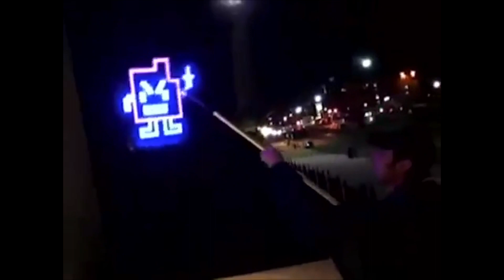5 Banned Episodes From Popular TV Shows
Sometimes Episodes get Removed from television due to multiple reasons like Bad Timing surrounding controversial World Events or Violence in Kids Shows.   Some of these episodes air once before getting Banned but often times an Episode is Axed before its initial airing. Today I go over 5 Banned Episodes from some of my favorite TV Shows.

1. Gargoyles Episode 8 Deadly Force

2. Aqua Teen Hunger Force Episode “Boston“

3. Pokémon The Porygon Episode

4. Buffy The Vampire Slayer Episode “Earshot”

5. Dexters Laboratory Episode (Barbequor/ Silver Spooner)